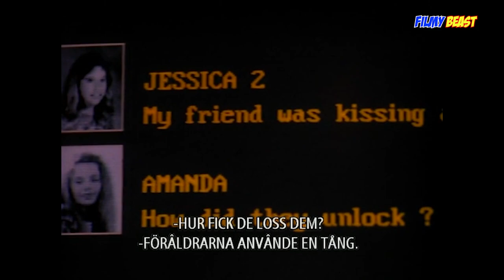Campfire Tales (Suspense) Movie Review/Plot in हिन्दी & Urdu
TITLE  :  Campfire Tales (Suspense) Movie Review/Plot in हिन्दी & Urdu

CREDIT  :  " Campfire Tales "

Campfire Tales is a 1997 American anthology horror film directed by Matt Cooper, Martin Kunert, and David Semel. The film is made up of three individual short segments that are presented in an overarching narrative, told by a group of friends around a fire after they crash their car in the woods. It stars James Marsden, Christine Taylor, Amy Smart, and Ron Livingston.

PLOT :
In the 1950s, Jenny and Eddie are kissing in a car at a viewpoint. Jenny becomes nervous that someone is watching them after they hear a radio broadcast of a madman on the loose in the area. She forces Eddie to drive them back to town, thinking she sees someone lurking in the woods. They arrive at a drive-in, and Eddie walks to the window to order a milkshake. When he returns toward the car, he sees a hook hanging from the car's passenger door.

In the present day, Cliff, his girlfriend Lauren, and her little brother Eric and friend Alex are driving home from a concert. Cliff, drunk and driving erratically, crashes the car in the woods. They light flares and discover an abandoned church foundation nearby, where they start a fire. To pass the time, they begin telling a series of campfire tales.

 For Prior Permissions: visit Gmail or DM in INSTAGRAM & get your video approved.